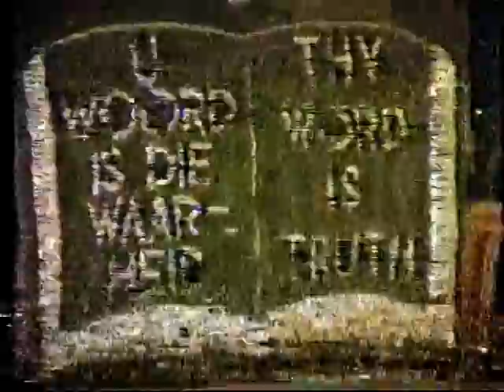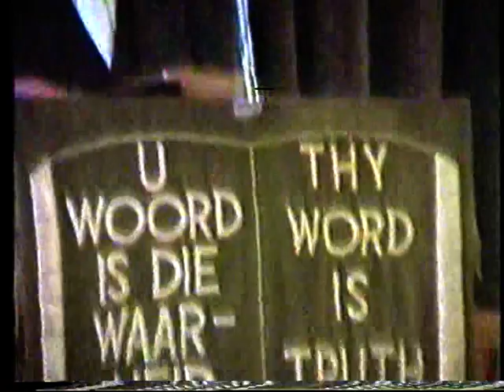Die koms vd koning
Pastoor F.W.C. Neser: Die koms vd koning